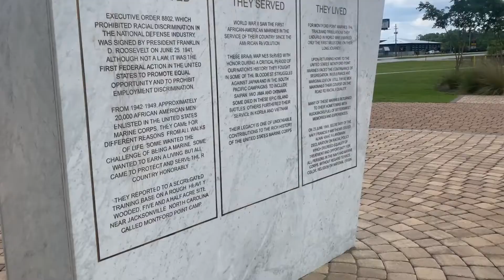On August 26 1942, Montford Point Memorial Marines came to Jacksonville to train.